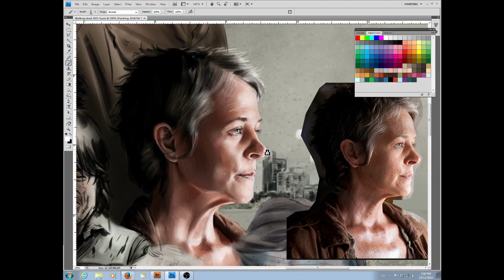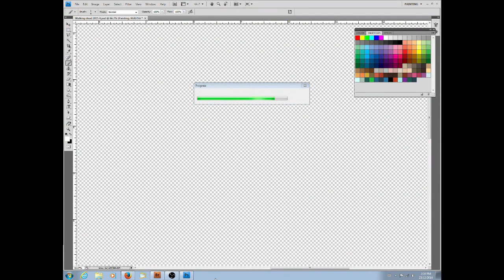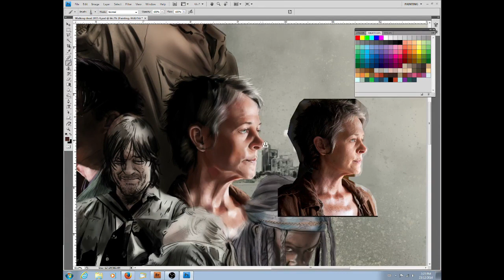Carol From The Walking Dead by Mike Perry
Process recording of an Illustration that I am working on. I’ll be posting a new video every couple days so let me know which character you want me to see next?